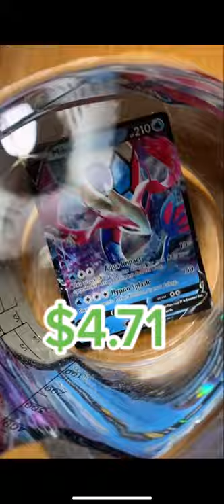Drop Pokémon Card in Water????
Dared to drop a Pokémon card in water